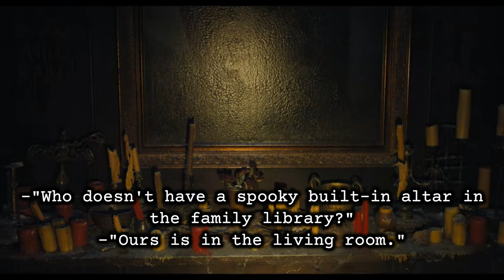Gomez’s Outcast Identity is in Plain Sight - Overthinking It #15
Gomez Addams is the omnipresent patriarch of his kooky family. No doubt he’s the source of their obsession with death and morbidity. Why he’s fascinated with the dead is never explained, yet the answer has been hiding in plain sight since the original television series. Gomez is a Master of Death. Or maybe I’m Overthinking It.

And the channel! @SchlegdawgYT

“A Love Affair” composed by
Michael Ramir C (Mixkit)

Jenna Ortega Addams Christina Ricci Marilyn Thornhill Catherine Zeta-Jones Morticia Luis Guzman Gomez Gwendoline Christie Larissa Weems Emma Myers Enid Sinclair Hunter Doohan Tyler Galpin Percy Hynes White Xavier Thorpe Fred Armisen Uncle Fester Joy Sunday Bianca Barclay Riki Lindhome Valeria Kinbott Jamie McShane Sheriff Donavon Moosa Mostafa Eugene Otinger William Houston Joseph Crackstone Tommie Earl Jenkins Mayor Walker Pilgrim World Nevermore Academy Spooky Kooky Netflix Original Storyteller Story Writing Writer Structure Whodunnit Mystery Prophecy Gothic Outcast Outcasts Normie Normies Necromancy Necromancer Thing Lurch Butler Dead Resurrect Resurrection Morbid